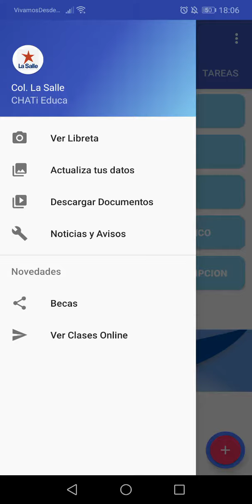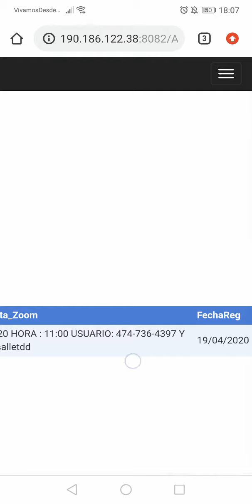Como ver en CHATi Educa Clases Online La Salle Trinidad - COINCRUZ SRL